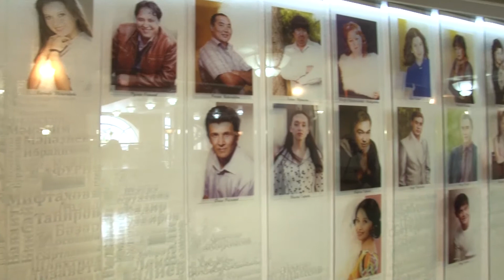Добрые уроки: О театре. О.З. Ханов